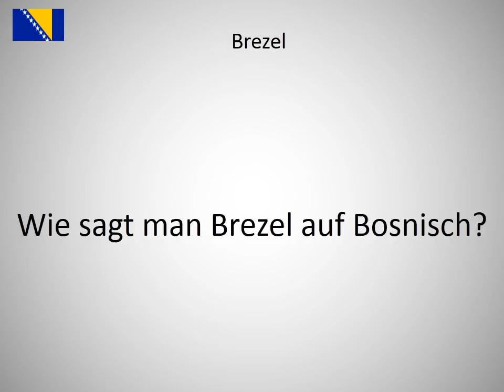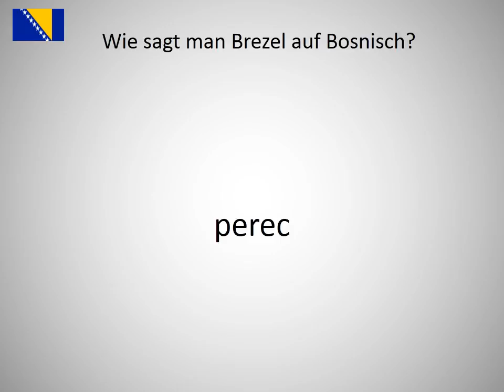Wie sagt man Brezel auf Bosnisch?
Wie sagt man Brezel auf Bosnisch? Lerne die Aussprache von Brezel!